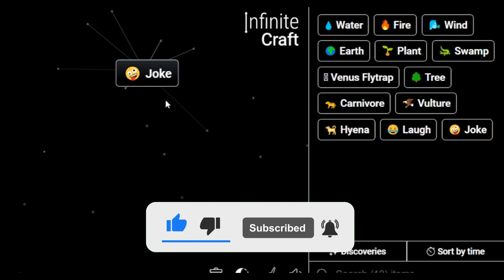How to Make Joke in Infinite Craft | Get Joke in Infinite Craft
Master the art of crafting with our Simple Infinite Craft Recipes Tutorials! Learn how to obtain a Joke in the immersive world of Infinite Craft. Unleash your creativity and explore the possibilities with our step-by-step guides!

📜 Featured Infinite Craft Recipes:

Joke ,